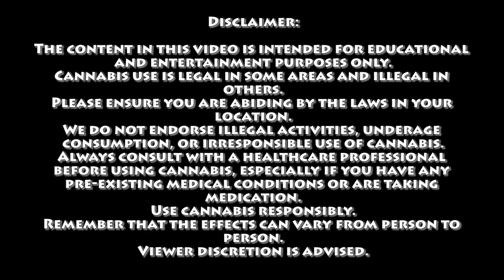The Edgar Allen Poe Theory | Certified